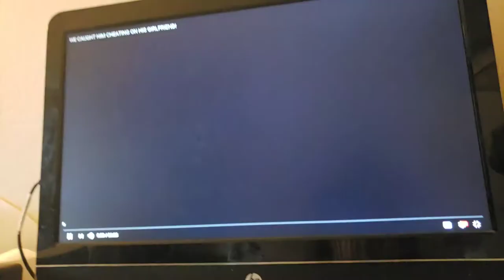Behind the scenes Justin Roberts